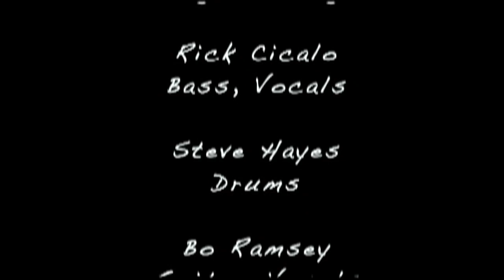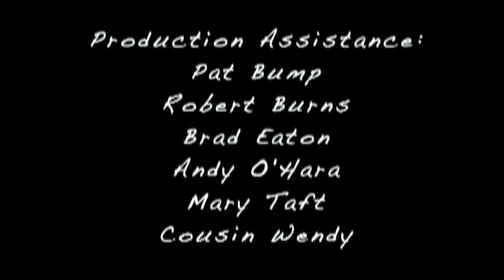Greg Brown & Band - Tribute to Keith Dempster, all 3 tunes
Three Tune Set. This was recorded at the Mill Restaurant, in Iowa City, Iowa, in the final week Keith Dempster was running the place.  For over 40 years, Keith opened the doors of the mill to hungry people, thirsty people, and a wide array of different music and performance folks that took the stage in the cozy atmosphere of a place many called home.

The MILL. a place for artists and writers of all types to stop by for a Jack, a joke, and a bite. This is posted as special tribute to Keith Dempster, who by his ongoing support and activity contributed so much to the artistic and social development of the many that passed through his joint. We'll miss your conversation Keith.

Ode to the MILL was written and performed by Dean Williams and the band.

Good Night 'Ol MILL was written by Greg as a thank-you tribute to Keith Dempster and performed for the first time here.

"You Got Me Dizzy" is the classic tune by Jimmy Reed and Ewart Abner, and played with great energy and excitement.  Full credits for the film follow.   "You Got Me Dizzy" words and music are by Jimmy Reed and Ewart Abner, used by permission from the publishers at Conrad Music, a division of ARC Music Corp.

It's a great show, in an intimate, hometown environment.

This video is excerpted from the concert DVD:   ...last night at the MILL.  The 94 minute film includes great renditions of many of Greg's original songs including: Down at the Mill, Small Dark Movie, If I had known, Poor Back Slider, Fooled Me Once, One Wrong Turn, China, That's Enough, Your Town Now, Hacklebarney Tune, and Almost Outa Gas. The band also covers Joe Price's Suitcase Boogie and the traditional Roll & Tumble Blues.

Five different cameras and stereo high definition audio were used to produce the film and the DVD offers a second video track showing all five camera shots at once in addition to the primary track of the edited film.

Greg Brown, guitar;  Bo Ramsey lead guitar; Ric Cicalo, bass; Steve Hayes, drums; and Dave Zollo, keyboard; and Keith Dempster, harmonica.

You may get a copy of the DVD on Amazon.com or at Prairie Lights Books in Iowa City. a terrific bookstore just down the street from the MILL.